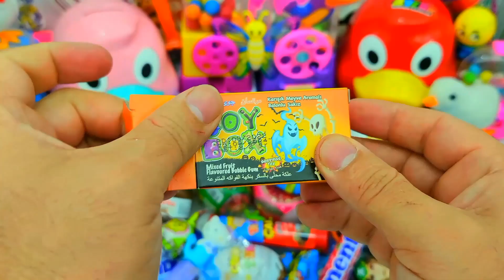Satisfying Video, Making Rainbow Milk Bottle & Magic Egg With Kinetic Sand Cutting ASMR, SurpriseEgg